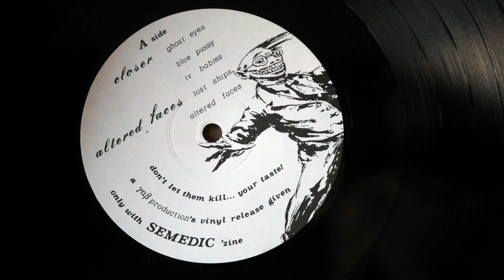01. Ghost Eyes - CLOSER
From the 1997 compilation "Don't Let Them Kill​.​.​. Your Taste​!​!​!"

Unlike the initial goal to go along with the never-released 2nd issue of "Semedic" 'zine (as it's manifested on the record's sleeves and inserts), "Don't let them kill... your taste!!!" LP was eventually released on March 1998 free with the 4th issue of "ΧΩΡΙΣ ΚΑΝΟΝΑ" 'zine.

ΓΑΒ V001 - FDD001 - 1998